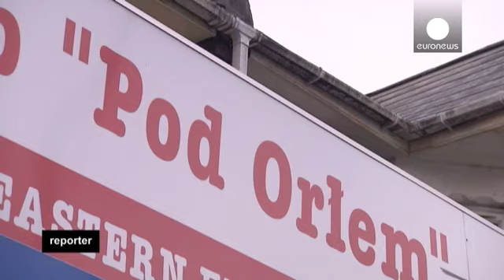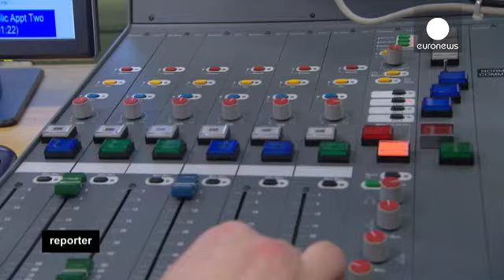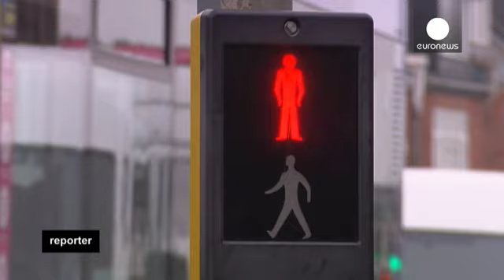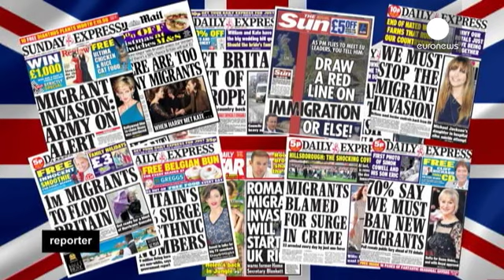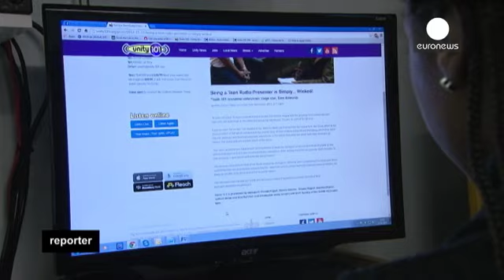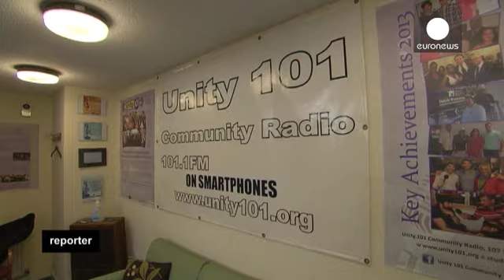El "Turismo social",¿un problema en Gran Bretaña? - reporter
Un video aficionado capta como estos jóvenes adolescentes lanzan objetos a la casa de una familia de polacos. Se lleva a cabo en la zona costera británica de Kent. El propietario de una tienda ha sido el que ha filmado el ataque, un polaco que llegó al Reino Unido en 2005. Él dice que no es la primera vez que pasa una cosa así. Los ataques racistas contra los polacos en Gran Bretaña se han multiplicado por diez en la última década.

Andrzej Rygielski, polaco, residente del Reino Unido:
"La situ…